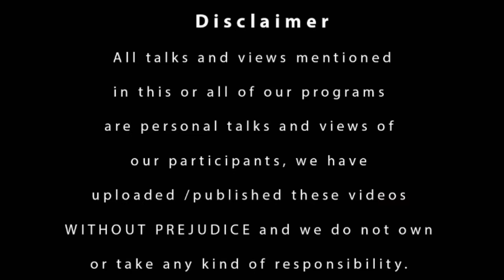Not Gossip Famous TV and Stage Artists Aftab Anwar and Tahir Naushad bringing you countless smiles.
Not just gossip Famous TV movie and stage artists Aftab Anwar and Tahir Naushad are bringing you countless smiles.

Show: GuppShupp
Host: Aftab Anwar
Guest: Tahir Naushad